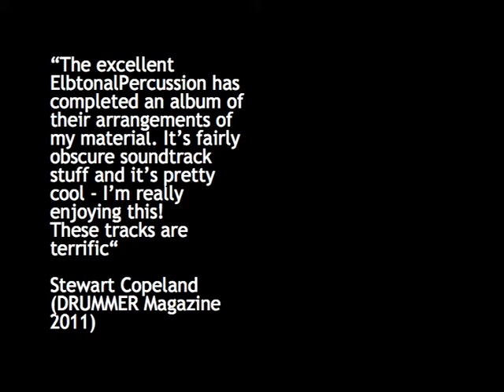ElbtonalPercussion plays Stewart Copeland (CD-Teaser)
(DR 107 - Dude Records) to be released February 2012